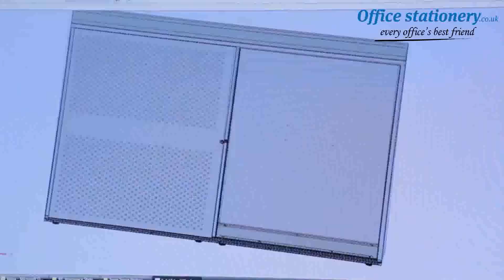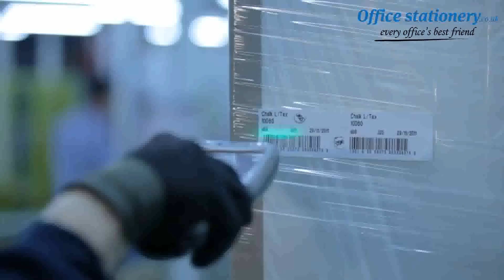Bisley A4 home filer with 2 drawers - grey Now Available at OfficeStationery.co.uk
Home office storage thats affordable and looks good is difficult to come by, making the A4 home filer a real steal. From the outside it looks neat and tidy, but inside its capacious interior accommodates a range of filing and storage options. A4 filers are an essential product for those seeking practical filing solutions with a small budget and are ideal for small office under desk storage.For Prices & More Info our